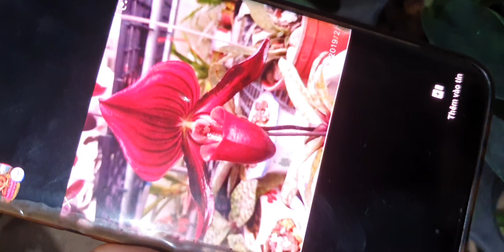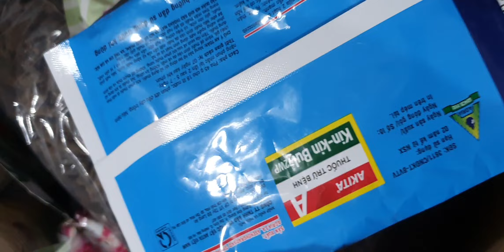SÁNG 8/6.QUẾ SIÊU ĐẸP,HỎA HOÀNG,CÁO,TBS CỰC ĐẸP,HỒ ĐIỆP,HÀI, NGHỆ TÂM,CHỒN(0849490188/0396164604